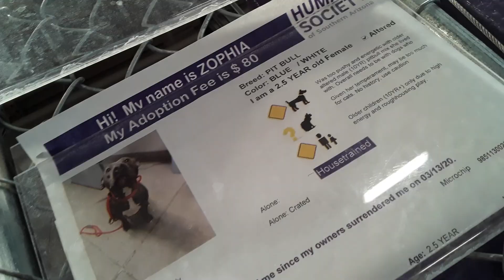HSSAZ shelter Zophia 2y Pet Id 888808 kennel 5 old film 20200317 162953